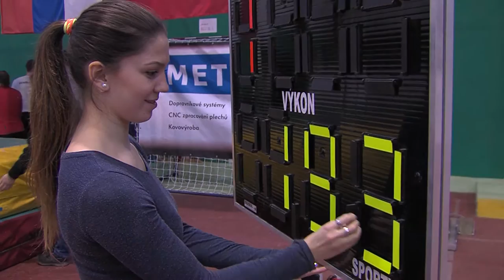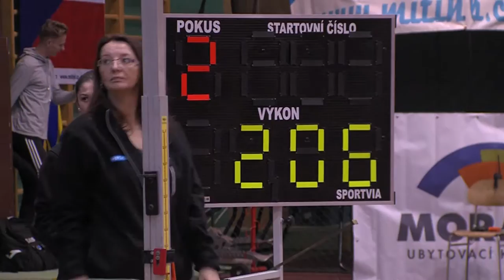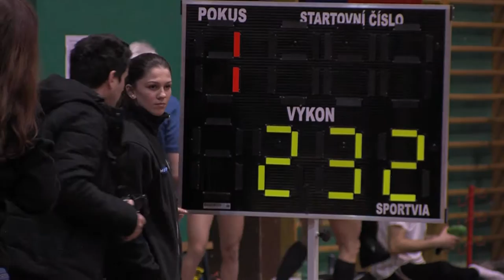PS Metal atletický mítink 2016 Otrokovice